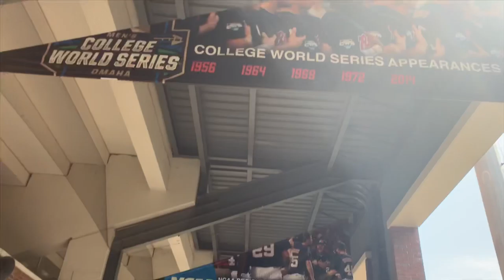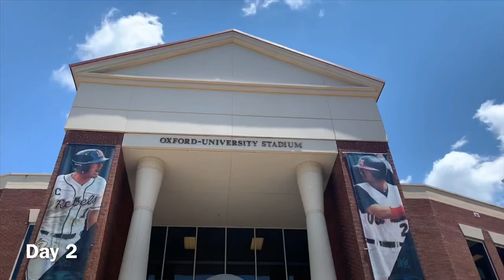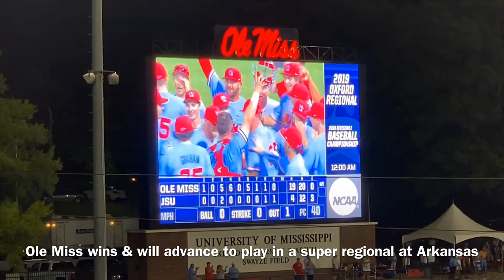OXFORD REGIONAL VLOG | NCAA BASEBALL REGIONAL 2019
Watch as I vlog from the Baseball regional that was hosted at Ole Miss, this past weekend. Spoiler alert: Ole Miss wins!